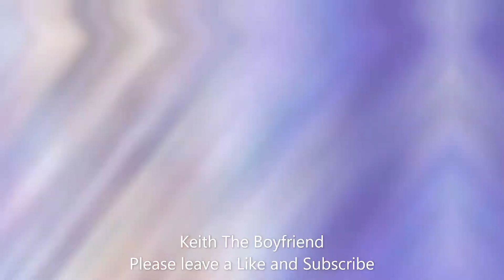M.U.G.E.N JUS - Asuna Vs Akame